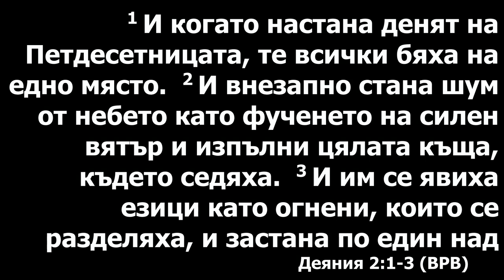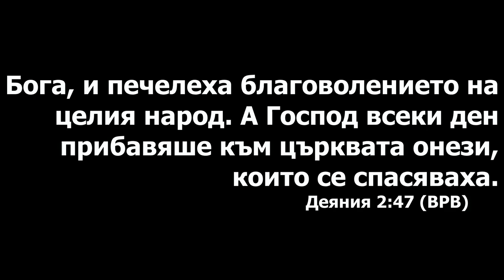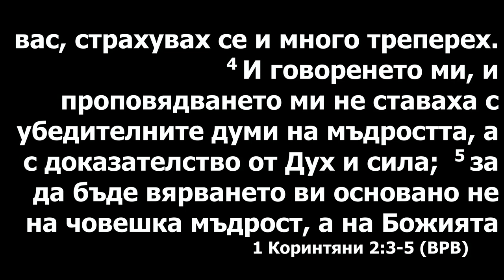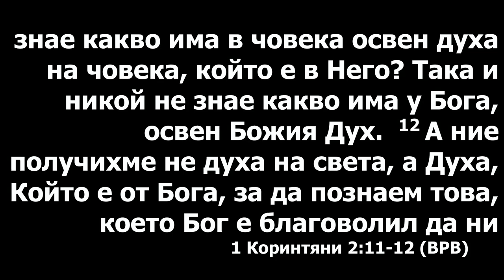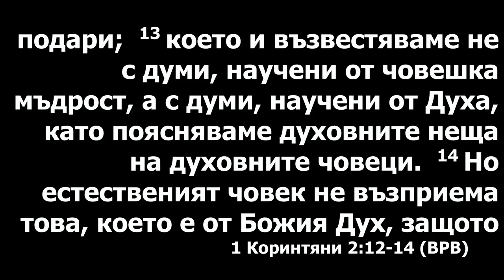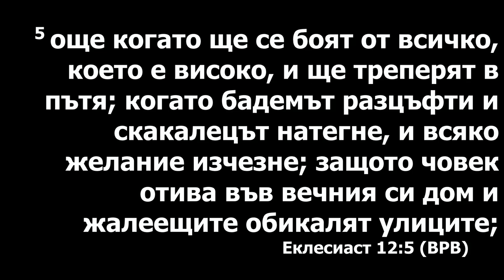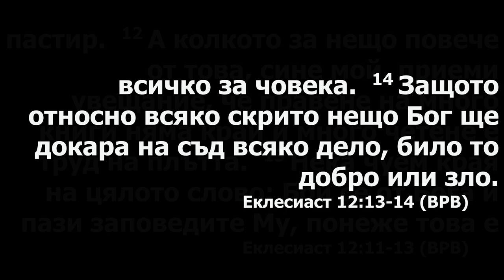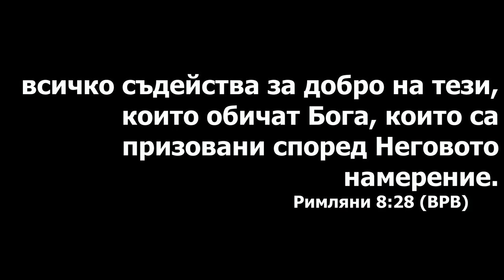А зачем нам вообще Дух Святой? Проповедует пастор Геннадий Ни